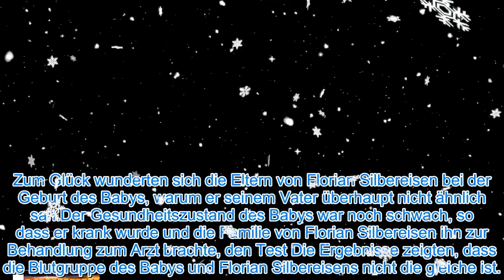Wahrheit.. Die Mutter von Florian möchte Silvester mit ihrer Schwiegertochter Egli verbringen.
Wahrheit.. Die Mutter von Florian Silbereisen möchte Silvester mit ihrer Schwiegertochter Beatrice Egli verbringen.
Und die neuesten Promi-News in 24 Stunden